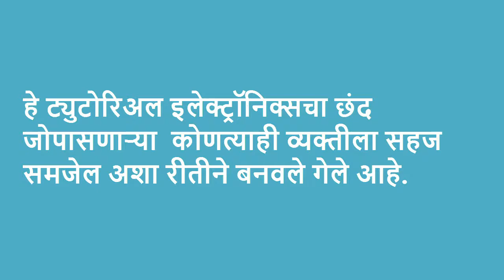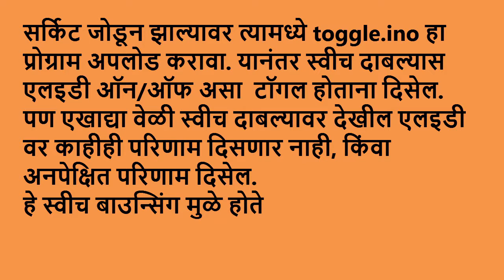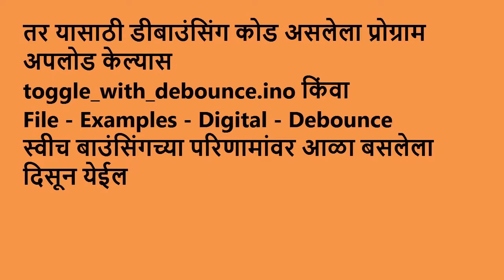Switch Bouncing and DeBouncing explained in Marathi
Switch Bouncing and Debouncing explained in Marathi in a Arduino experiment.
माझ्या चॅनल वर खालील व्हिडिओ उपलब्ध आहेत